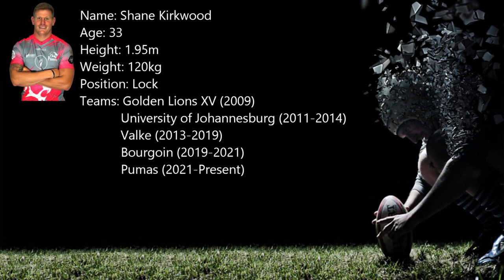Visual CV of Shane Kirkwood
Unyielding Powerhouse: Shane Kirkwood, the Towering Lock Defying Expectations! At 33 years old, this formidable force stands tall at an impressive 195cm and weighs in at a solid 120kg, making him a commanding presence on the rugby field. Kirkwood's journey is a testament to his unwavering dedication and passion for the game.

Starting his rugby career at the Golden Lions Craven Week team during his school days, Kirkwood quickly proved his mettle. He continued to hone his skills at UJ in the highly competitive Varsity Cup, leaving opponents in awe of his raw strength and dominant presence.

Representing the Valke from 2013 to 2019, Kirkwood consistently showcased his prowess as a lock, earning respect from teammates and adversaries alike. His impressive performances caught the attention of Bourgoin, where he spent two transformative years, further refining his abilities.

Now, donning the jersey of the Pumas, Kirkwood continues to make his mark on the rugby world. His sheer size, tenacity, and unrivaled work ethic make him a vital asset to his team, a force to be reckoned with in the scrum and an immovable obstacle in defense.

Watch the remarkable journey of Shane Kirkwood as he leaves an indelible impact on the sport. Join us in celebrating his unwavering commitment, unbreakable spirit, and undying passion for the game. Brace yourself for bone-crushing tackles, powerful lineout steals, and a level of determination that sets him apart. Don't miss a moment as this veteran lock continues to defy expectations and solidifies his place among rugby's finest!"